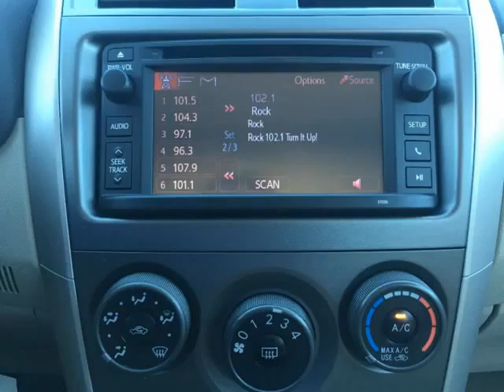2013 Toyota Corolla 4dr Sdn Auto L / LOW MILES / BEST SELECTION IN TOWN!!! (Tucson, Arizona)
4550 E. Speedway
Tucson